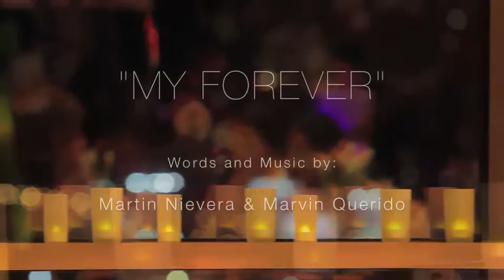My Forever Video Final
Philippine Concert King Martin Nievera wrote this original song for our wedding. It was one of the sweetest gifts we received. Co-written by Marvin Querido:)